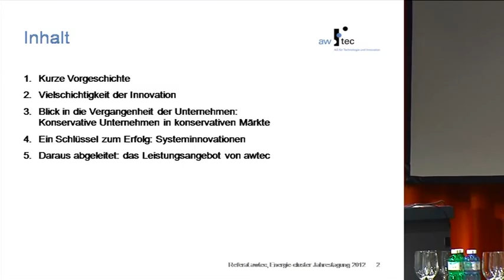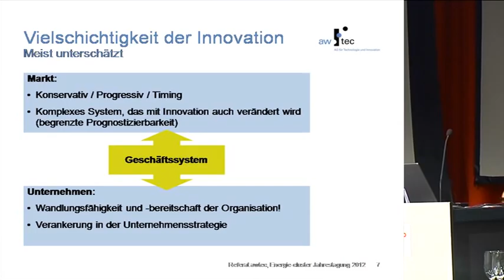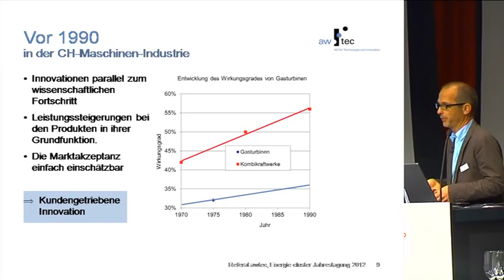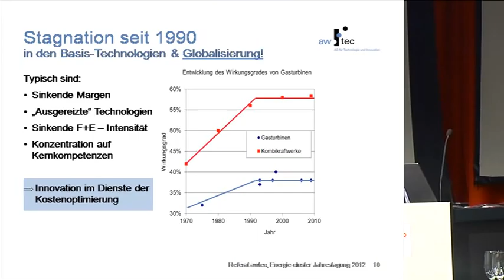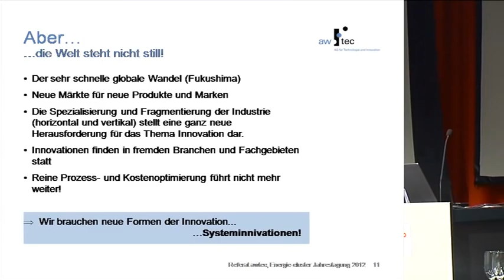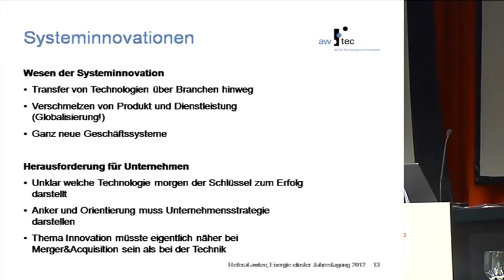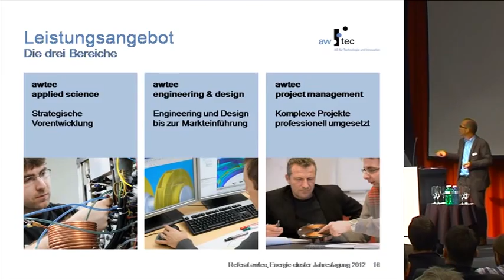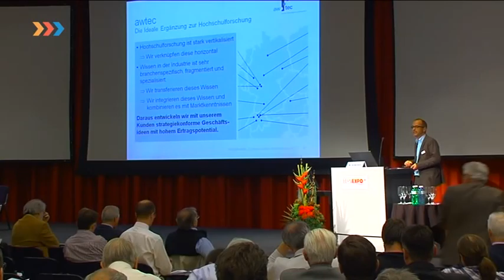Erfahrungen mit Innovationen durch private Forschung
Referat von Dr. Jochen Ganz, CEO awtec AG, Zürich
Erfahrungen mit Innovationen durch private Forschung, private Forschungsstellen --
Möglichkeiten, Leistungen, Hindernisse

Jahrestagung 2012 energie-cluster.ch
Mit Innovationen und ökologischer Steuerreform zur Energiewende
Dienstag, 15. Mai 2012, 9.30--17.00 Uhr, BERNEXPO, Bern

Die Energiewende ist beschlossene Sache -- was ist zu erwarten?
Wie sehen die konkreten Energieperspektiven aus?
Welche Hindernisse und Hemmnisse bestehen?
Welche Forschungsstrategien drängen sich auf?
Welche Rolle spielen öffentliche und private Forschungsstellen?
Welche Beschäftigungseffekte können erwartet werden?
Rolle von Anreizen, Geboten, Verboten, flankierenden Massnahmen wie Aus- und Weiterbildung, Information, Kommunikation, Technologietransfer